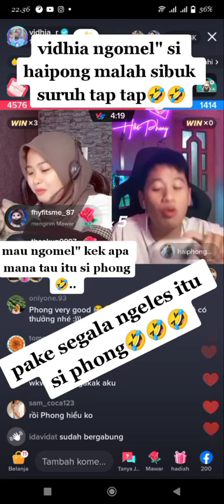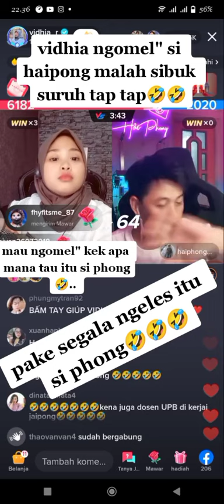Vidhia ngomel" 🤭Eeeh Hai 'Phong malah Suruh Tap" Layar 😁